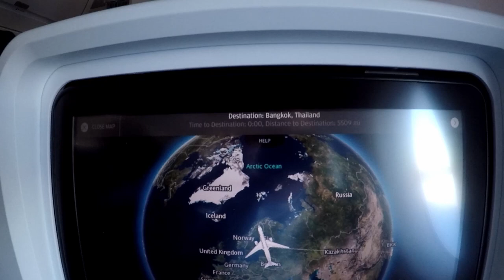Takeoff Helsinki Spring 2019